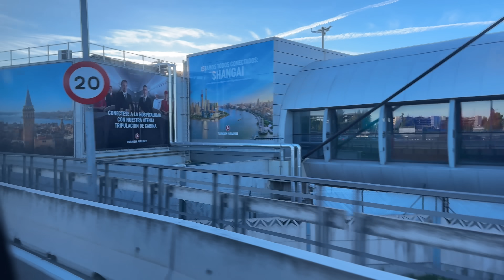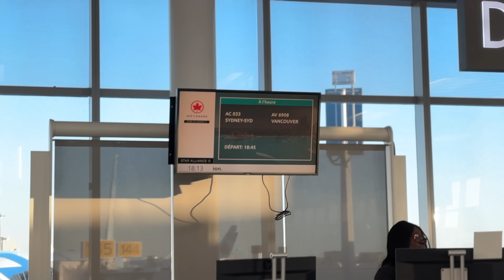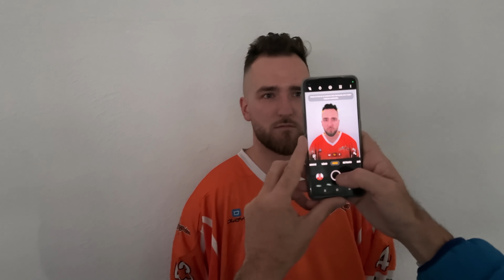I Quit My Team in Spain and Went Back to The US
Timestamps
00:00 I quit my team in Spain
02:02 Flying from Madrid, Spain back to Canada
04:18 BetterHelp | Visit for a discount on your first month
05:20 Why I left Spain
06:40 My goals in hockey
08:02 I owe you an apology